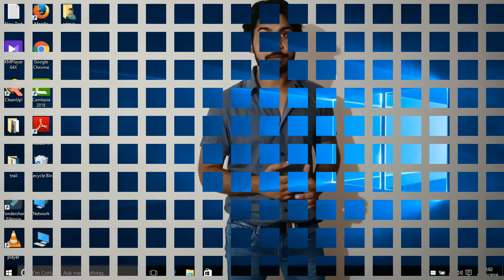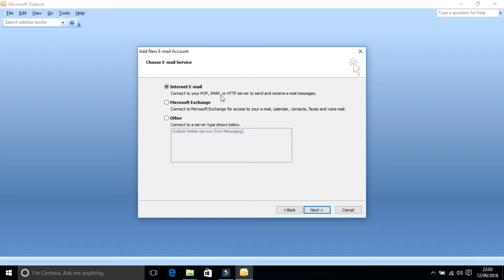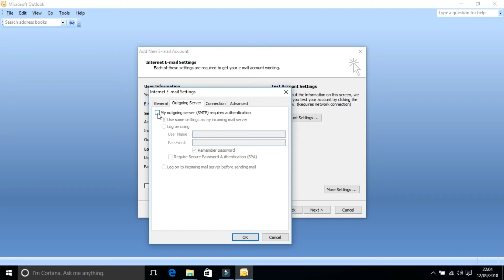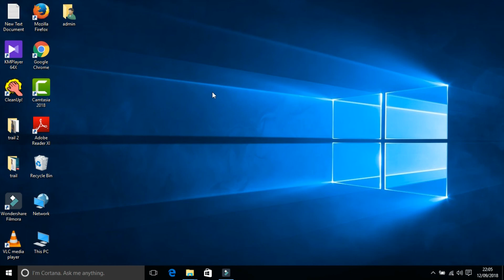Configure Microsoft Outlook 2007 #001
Easy way to configure Ms outlook 2007 #001